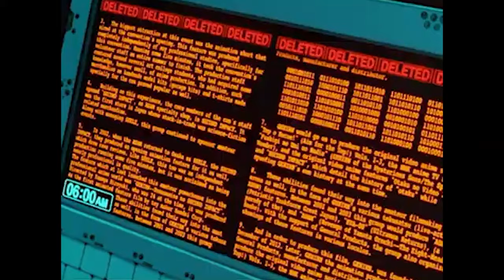Inteligencia artificial basada en ejemplos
En este episodio de Juantífico versus Inteligencia Artificial, comento la siguiente lectura:

Park, H., y Jung, J. (2022). Explanation using examples. En C. S. Nam, J. Y. Jung, y S. Lee (Eds.), Human-Centered Artificial Intelligence (pp. 33–49). Elsevier.

Juantífico versus Inteligencia Artificial
Producido, dirigido, escrito, editado y presentado por Juan D. Machin-Mastromatteo, PhD
Guion coescrito con el Dr. Alejandro Villegas Muro